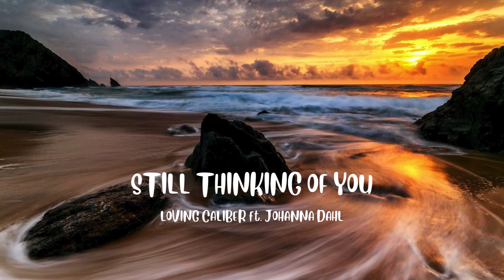Still Thinking Of You - Loving Caliber feat. Johanna Dahl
Lyrics :

Tick-tock
The clock is ticking
I don't know, what I should do and
I wish you, would be right here with me

My mind is filled with pictures
Of when we used to dance, but
Now I, don't know where you are

I miss you so bad
Won't you come back to me?
I've got you in my hand
You're all that I see
I've lost all my chances
I know that I am too late

Wondering if you're thinking about me too
Now it's too late, now it's too late
I'm out of time
But I'm still

My heart keeps on bleeding
I have scars that won't start healing
They're all there beacuse of you

It's my fault, I mess it up and
I should have threated you much better

Now it's too late, I know it's too late

Huuu-huuu
A-ah-ah-ah
Mhmmm

Tick-tock
The clock keeps ticking

But I'm still